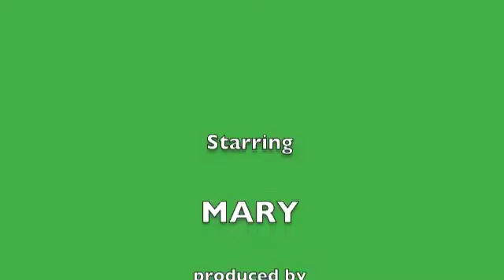Mary CBU ATI APRIL 2010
MARY SHARING ABOUT HER EXPERIENCE IN THE CBU ACTORS TRANSFORMATIONAL INTENSIVE IN LA IN FEB OF 2010. SUSAN CAMPOCHIARO PRODUCED THIS EVENT FOR 16 ACTORS. IT TOOK PLACE OVER 5 DAYS AND WAS INTENSE. CAREER BREAKTHROUGHS UNLIMITED, INC PRODUCES TRAINING EVENTS SUCH AS THIS FOR ACTORS AND HAS BEEN DOING SO FOR OVER 11 YEARS.